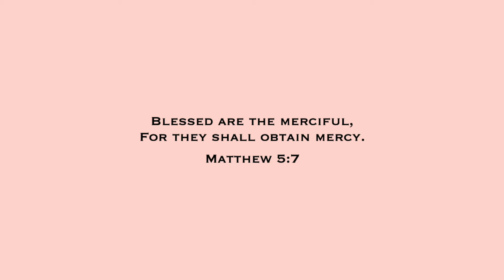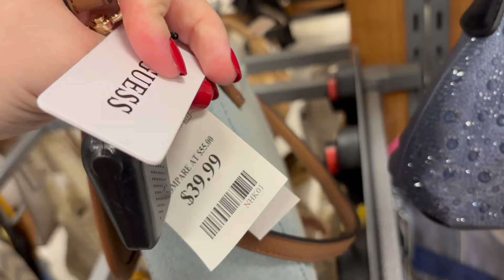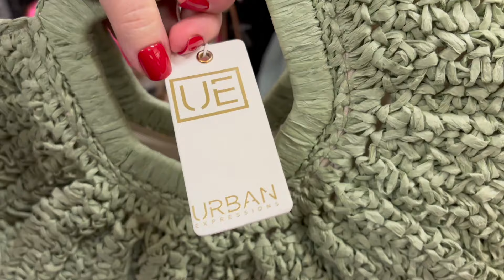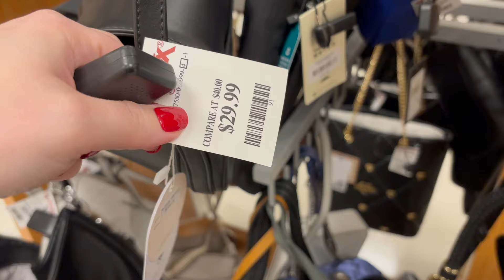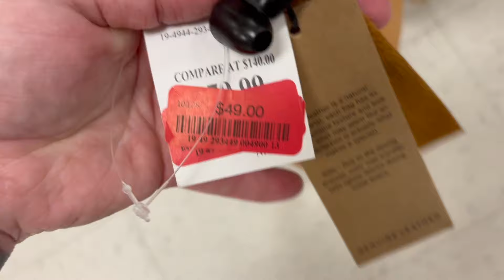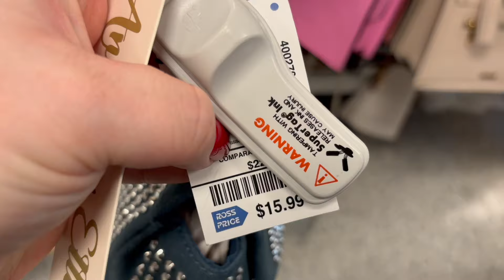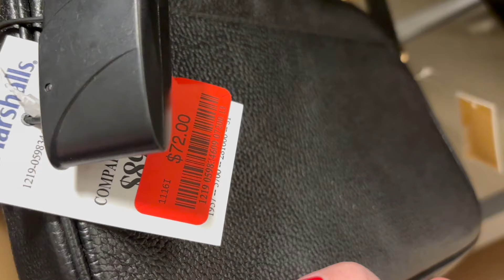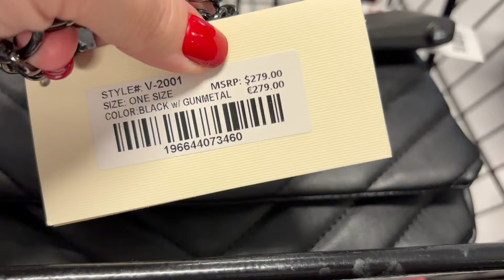HUGE PURSE SHOPPING AT TJ MAXX & MARSHALLS SHOP WITH ME 2024 | DESIGNER HANDBAGS SHOPPING, NEW FINDS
Come shop with me in 2024 at TJ Maxx, Marshalls, Ross Dress For Less on this walkthrough as I search for designer handbags and new name brand purses, and other new items and new finds!